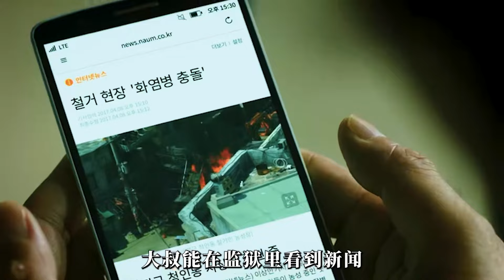男人喝了不干凈的山泉水，意外獲得超能力